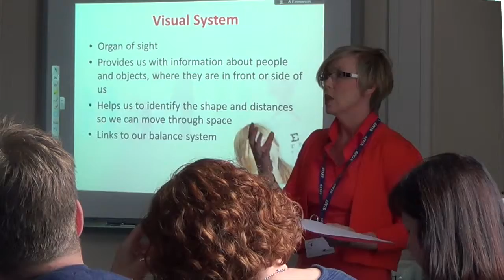Future Steps Consultancy Services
This video is about Future Steps Services